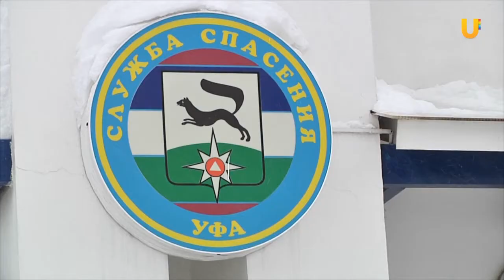UTV. Спасатели отпраздновали свой профессиональный праздник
112. Именно этот короткий номер, пожалуй, самый известный в стране, набирает каждый попавший в беду. Скорая помощь, полиция и спасатели - именно эти люди всегда готовы первыми прийти на помощь. Ежегодно МЧС России спасает более 250 тысяч жизней. И 27 декабря герои отмечают свой профессиональный праздник - день спасателя.